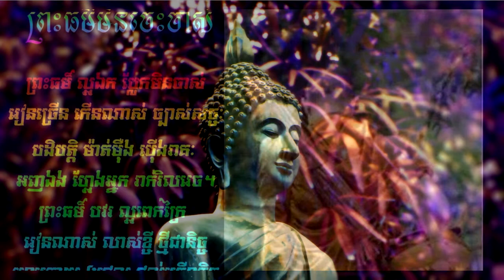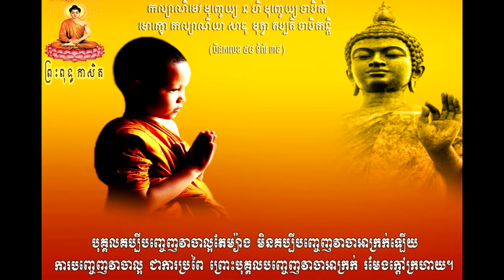គុណប្រយោជន៏នៃព្រះធម៍-ភាគទី១ Kun Broyoch of Damma Part1- Kheam Veasna 2006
គុណប្រយោជន៏នៃព្រះធម៍ ភាគទី១ ខឹម វាសនា សំឡេងឆ្នាំ២០០៦
Kun Broyoch of Damma Part1- Kheam Veasna 2006